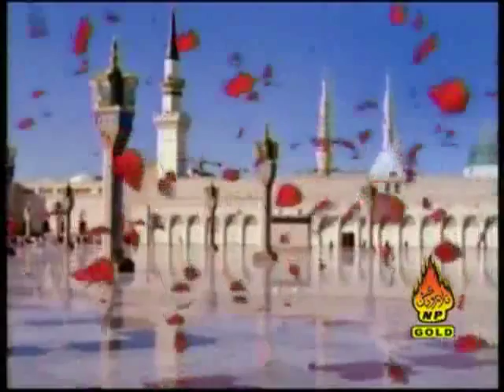RASTEY SAAF BATATEY HAIN K AAP ATEY HAIN RECITING BY SYED FUAD UL HASSAN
VOL : RASTEY SAAF BATATEY HAIN K AAP ATEY HAIN POSTED BY GHULAMAN E JAMI SYED FAHAD HUSSAIN & SYED FUAD UL HASSAN